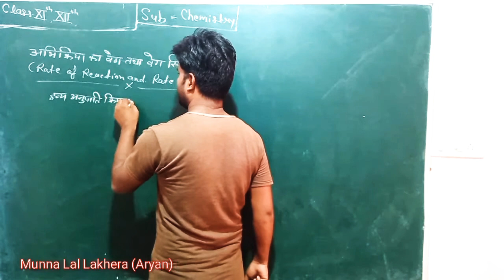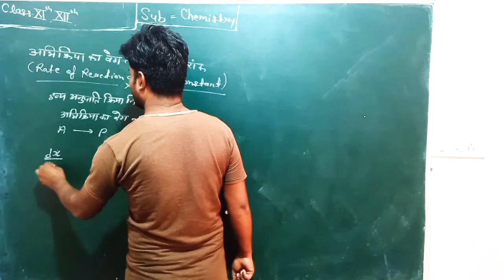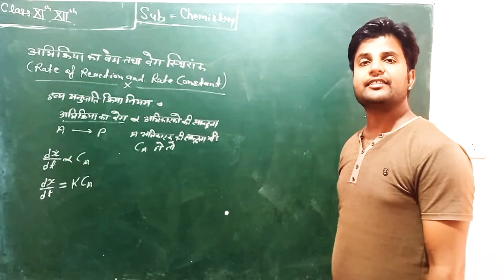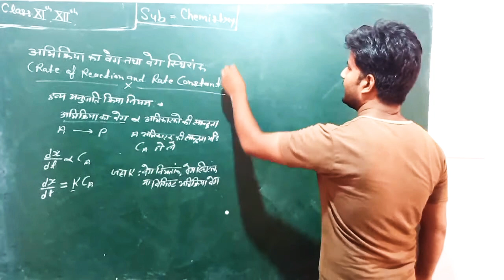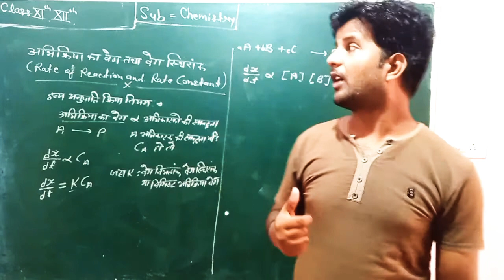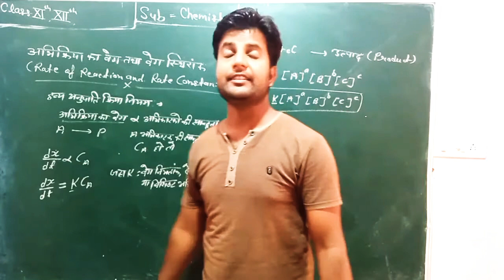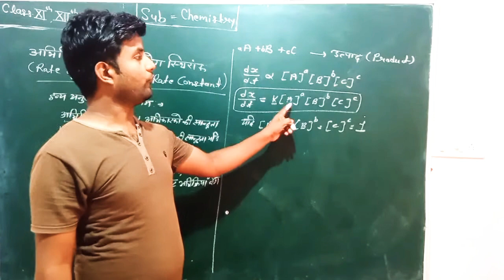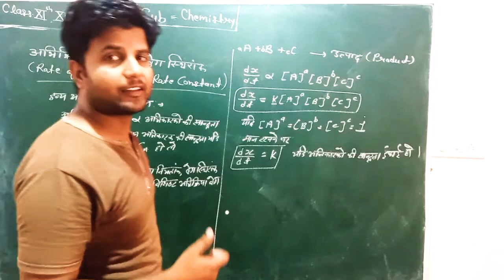अभिक्रिया का वेग तथा वेग नियतांक,Rate of reaction and rate of constant